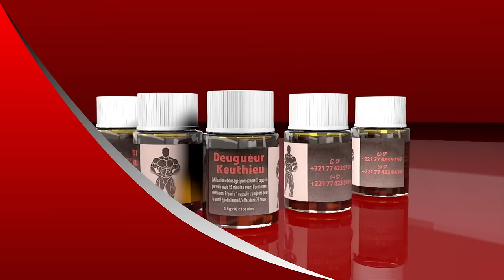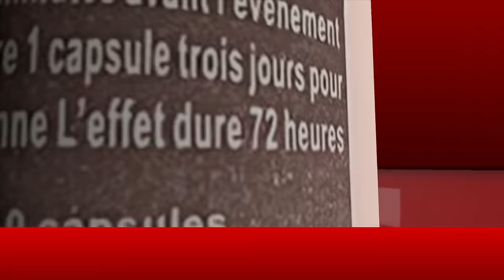Concours danse, Wally Seck Aba et Ndiap Zo exposent le concert SUNU BRT à la place de l’obélisque….